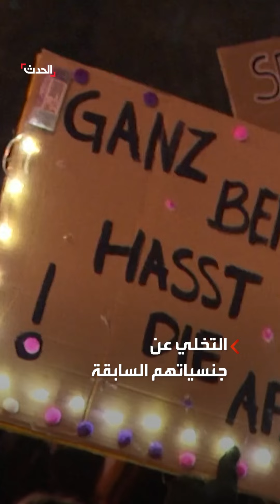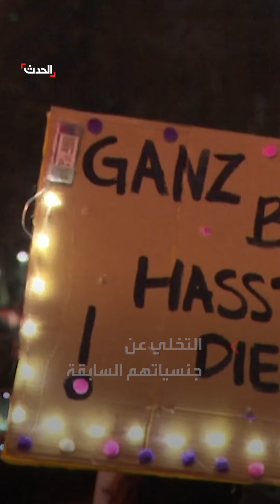شروط جديدة "ميسرة" للحصول على الجنسية الألمانية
البرلمان الألماني يقر تشريعاً يسهل الحصول على الجنسية.. تعرف على قائمة الشروط "الميسرة"